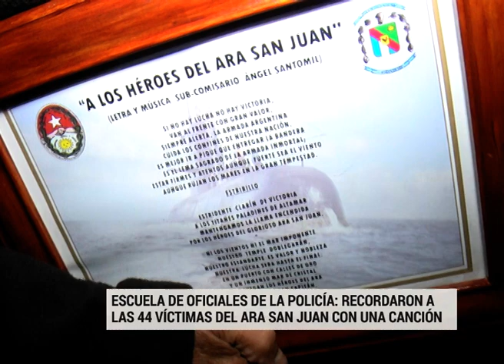Emotivo homenaje en Paraná "a los héroes del ARA San Juan"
La marcha "A los héroes del ARA San Juan" con letra y música de Ángel Santomil, fue interpretada por la Banda de la Policía de la provincia